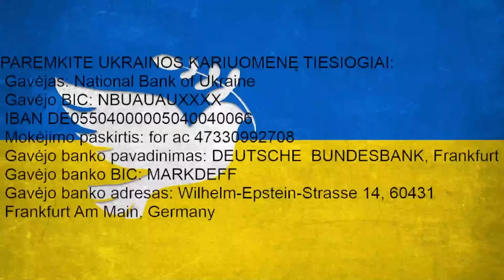Kaip Tėvynei tarnauja jaunasis Landsbergis | Ar matysite Širinskienę Seimo rinkimuose?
Austėja Landsbergienė papasakojo: sūnus išvažiuoja
Vyriausybės pasitikrinimas Seime: ko laukti?
Ar pasiteisins konservatorių planas - "suvirškinti" Laisvės partiją?
Monikos Navickienės šeimos verslas
Šimonytės buhalterijoje - sumaištis
Blinkevičiūtė taikosi į prezidentus
Garbačiauskaitė triumfuoja
Pancerovas su Davidonyte ir  Auštrevičiaus padėjėjas - kolegos

Seimo narė Agnė Širinskienė veda klaidžiais politiniais užkulisiais.
Laidą veda Rūta Janutienė